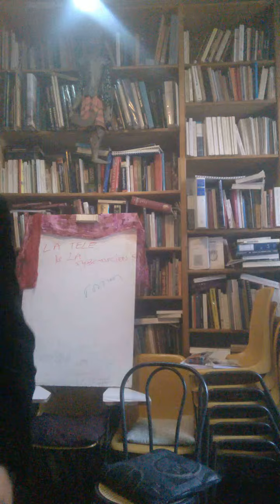Jacques Halbronn 16 02 15 Le roman fausse notre perception du temps.